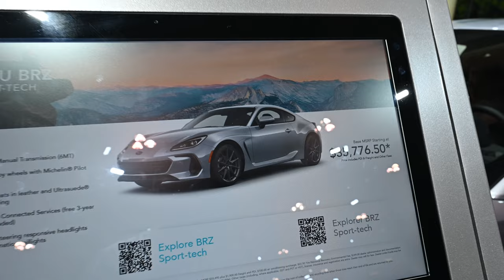2023 Subaru BRZ Sport Tech Silver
Our Services: Web Design, Logo Design, Online Marketing, Wedding Photography, Wedding Video, Photobooth

Camera Gear Used: Nikon Z6II + Nikon Z 20MM 1.8 + DJI Ronin RS2

Looking for a sports car that delivers style, performance, and precision handling? Look no further than the 2023 Subaru BRZ Sport-Tech Silver. With its sleek exterior design and powerful engine, this car is engineered to deliver an unforgettable driving experience.

Under the hood, the 2023 Subaru BRZ Sport-Tech is powered by a 2.4-liter naturally aspirated engine that delivers up to 228 horsepower and 184 lb-ft of torque. And with its lightweight design and low center of gravity, this car is engineered for maximum agility and precision on the road.

Inside, the BRZ Sport-Tech offers a driver-focused cockpit with a range of advanced features to enhance your driving experience. These include a sport-tuned suspension, a responsive 6-speed manual transmission, and a high-resolution touchscreen display with Apple CarPlay and Android Auto compatibility.

But that's not all - the 2023 Subaru BRZ Sport-Tech also comes equipped with a range of advanced safety features to help keep you and your passengers safe on the road. These include advanced airbags, anti-lock brakes, and a rearview camera.

And with its eye-catching silver exterior, the 2023 Subaru BRZ Sport-Tech is sure to turn heads wherever you go. So if you're ready to take your driving experience to the next level, come check out the 2023 Subaru BRZ Sport-Tech Silver today!